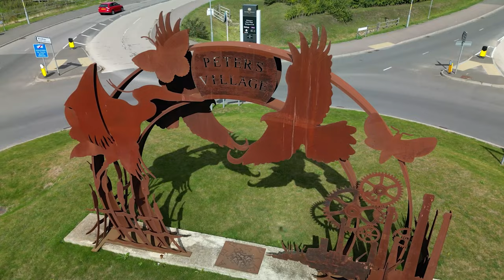Wouldham to Maidstone 12 9 22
Hello you!!
I'm Glad you can join Blisters, Rolly and me on a short walk through the Kentish countryside.
On this walk we follow the Medway valley walk starting in Wouldham, Rochester, and ending in Maidstone for Turkish food.